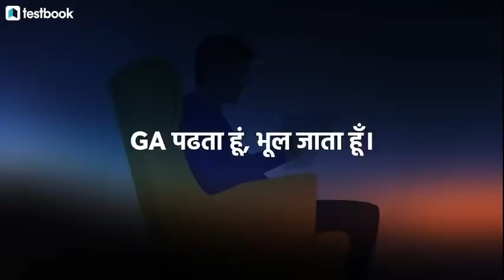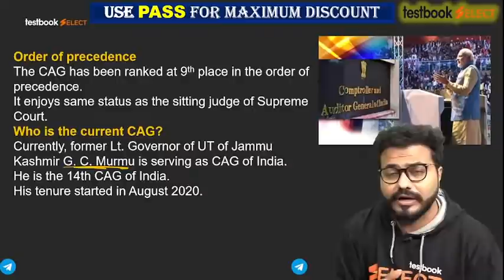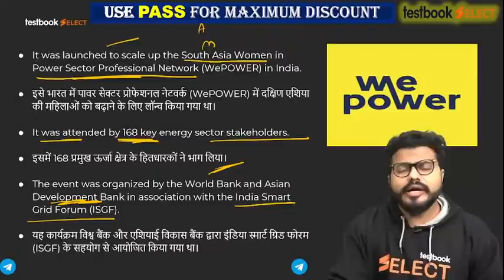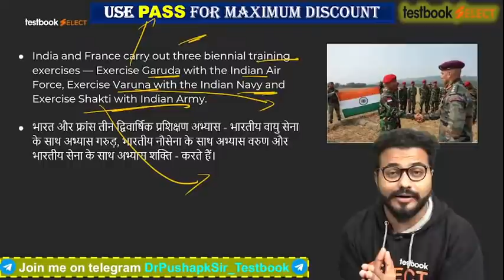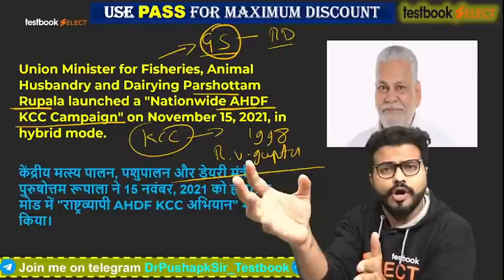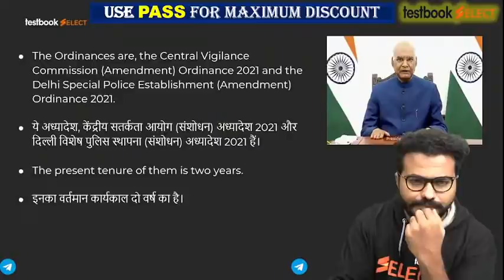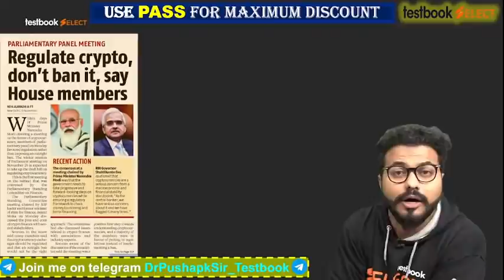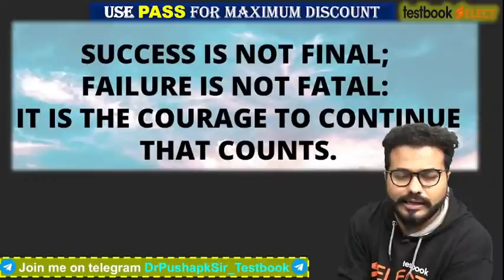Current Affairs Today | Daily | 16th November Current Affairs 2021 in Hindi & English | Pushpak Sir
Attend this Current Affairs Class by our expert Pushpak Sir on 16th November 2021 Current Affairs & Get the Latest News Updates to boost your Current Affairs Preparation for SSC, Bank & Railway Exams like RRB NTPC, SSC CGL, RRB Group D & SSC MTS !